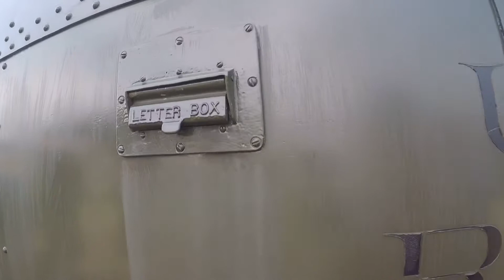DAY 4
Trip to Galesburg to buy the train tickets to Chicago and visit the railroad museum.